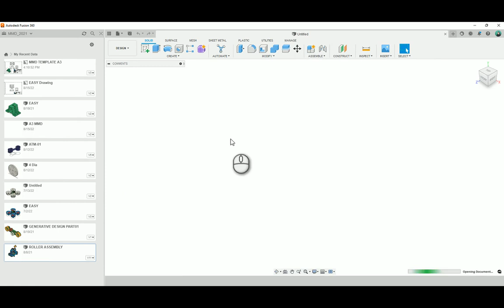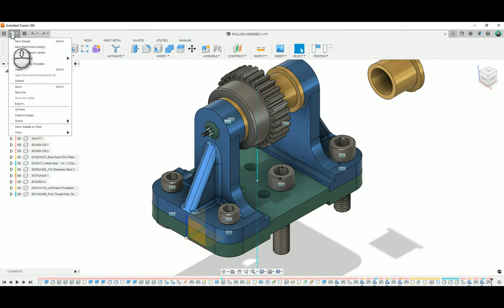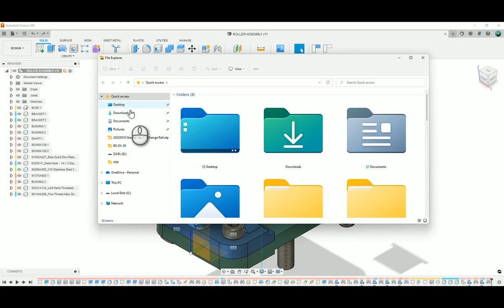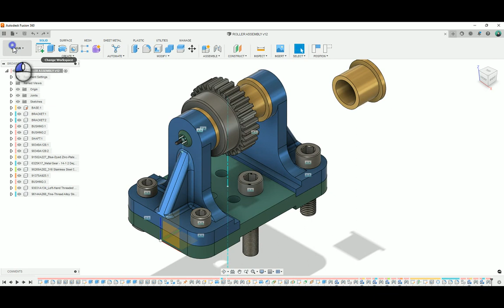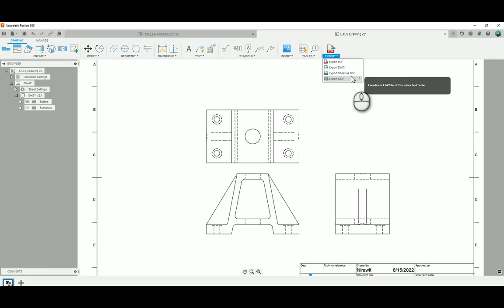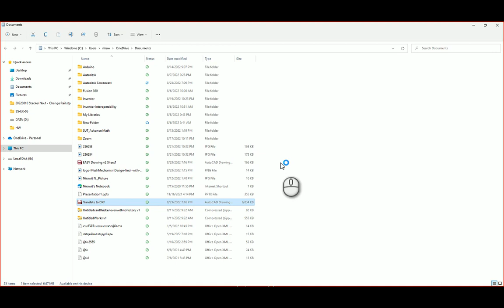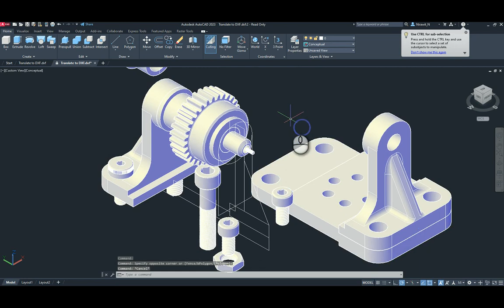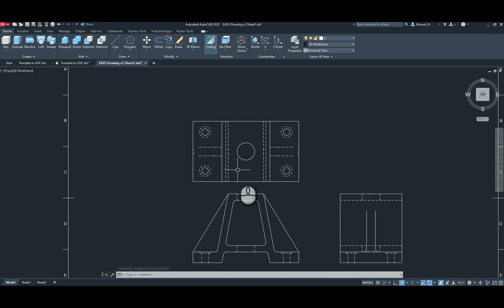Autodesk Fusion 360 : How to Export to DXF File?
ช่วงคำถามสมาชิกเพจ-